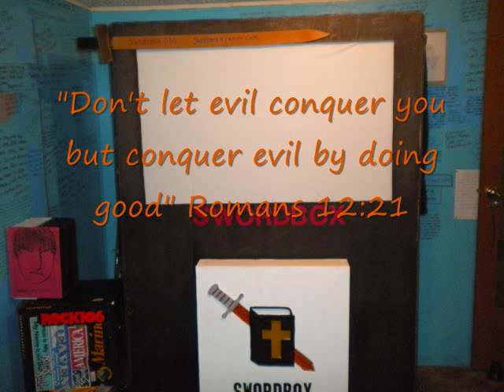Swordbox - Romans 1221.wmv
5/17/10 "Don't let evil conquer you but conquer evil by doing good" Romans 12:21